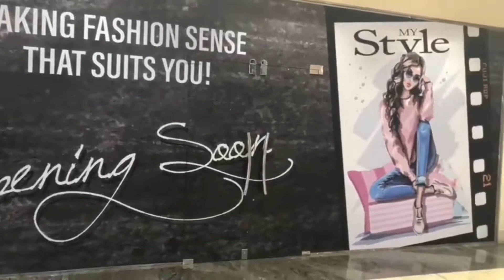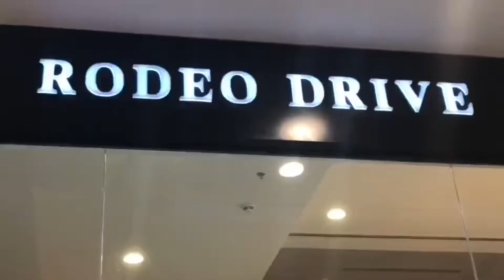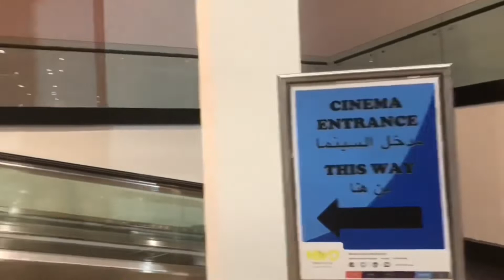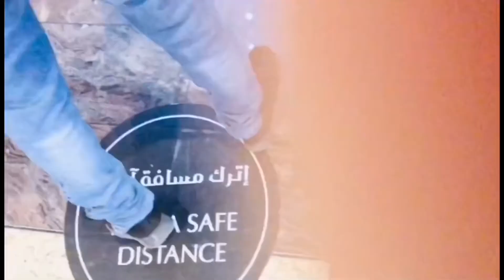Sahara center Sharjah views part 5